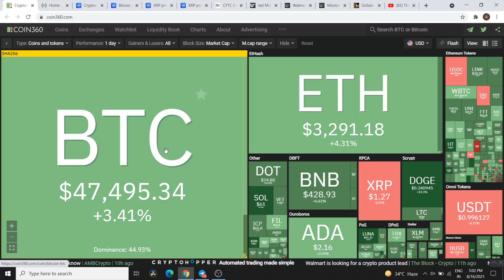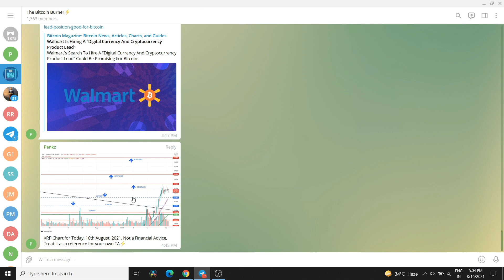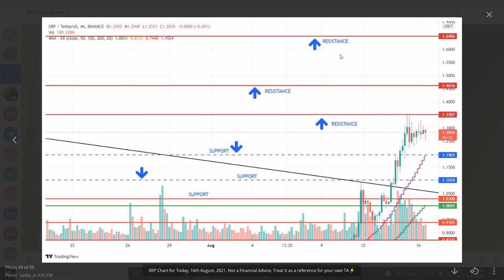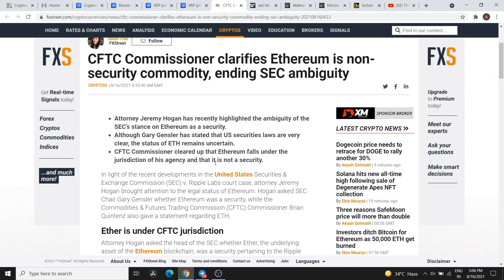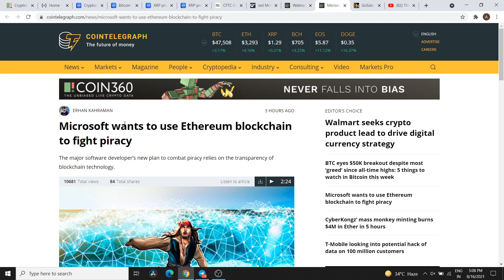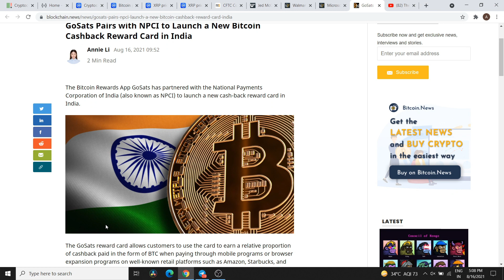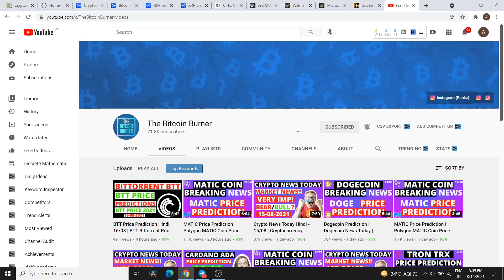XRP Price Prediction & Crypto News Today Hindi - 16/08 | Cryptocurrency News Today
Crypto Market Breaking News!! | Cryptocurrency News Today on 16/08 | Crypto News Today | Crypto News | Cryptocurrency Market Dip ? | Crypto Market Crash | Cryptocurrency News for 16th August,🔥

Hey Guys, Today in This video we will talk about the current market situation and the reasons behind it.

Prices:

The live Bitcoin price today is $47,432.60 USD with a 24-hour trading volume of $32,389,947,694 USD. Bitcoin is up 3.35% in the last 24 hours. The current CoinMarketCap ranking is 1, with a live market cap of $891,157,343,209 USD. It has a circulating supply of 18,787,868 BTC coins and a max. supply of 21,000,000 BTC coins.

Bitcoin Burner, the best cryptocurrency news youtube channel in india

Queries Solved:
Crypto News Today Hindi
Cryptocurrency News
Crypto Latest Updates
BTC Updates
ETH Updates
Crypto Market News
today's crypto predictions
bitcoin today's predictions
dogecoin today's predictions
shiba today's predictions
wink today's predictions
tron today's predictions
bittorrent coin today's predictions
wink latest news
tron latest news
bittorrent coin latest news
VeChain latest news